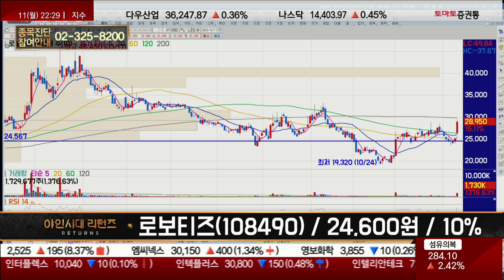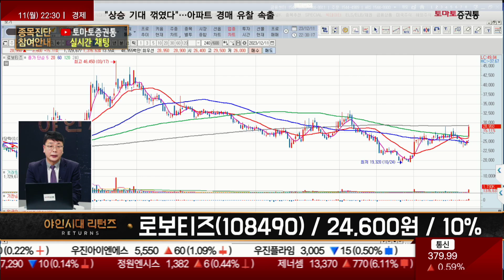1월까지 모멘텀 존재 / 로보티즈(108490) [이재필 전문가_야인시대 리턴즈]